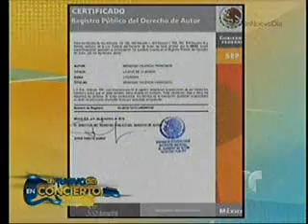Espectáculos "Un nuevo día" con Gustavo Adolfo Infante 31 de Mayo del 2013.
Sección de espectáculos del periodista Gustavo Adolfo Infante para el programa "Un nuevo día" en Telemundo. No olvides visitar
Hoy habla de:
-Película de Jenni Rivera
-"El Coyote"